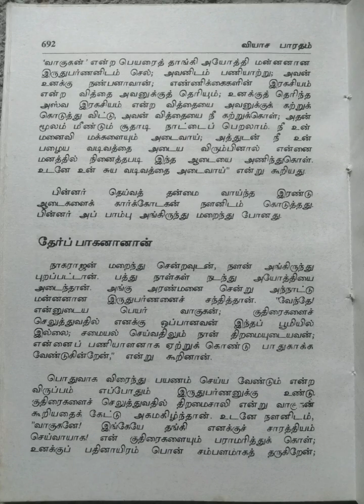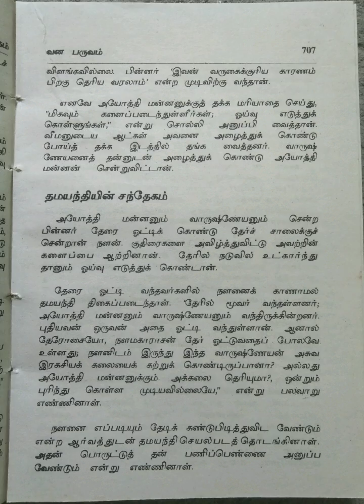வியாச பாரதம்/இரண்டாம் பாகம்/பகுதி-3@மகேஸ்